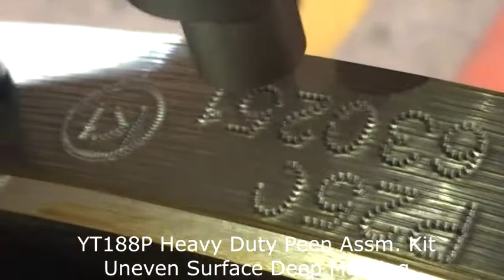Flange Marking By a Portable Dot Peen Marking Machine Dotpeenator PR144 and a YT188 Peen Kit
In this dot peen marking movie, we obtain low-stress marking results on the lateral round surface of a flange by using an optionally offered aluminum rest with the 2 leg interval adjusted based on the needs or the dimensions of any requested marking contents.